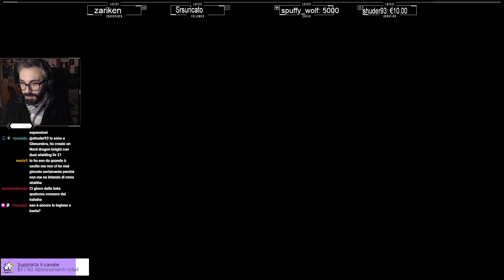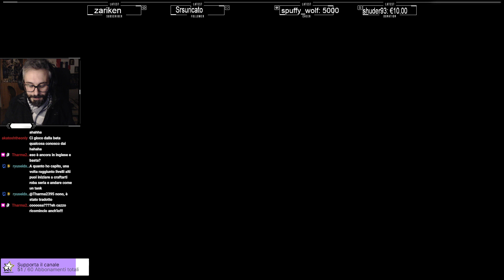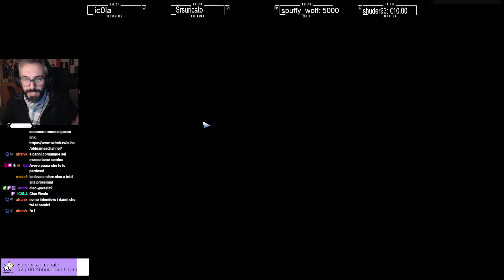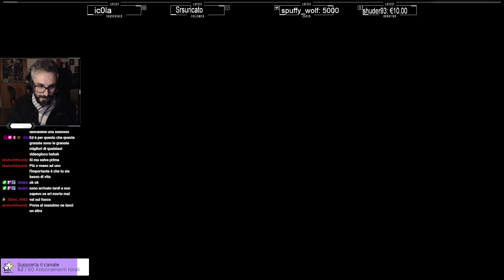PREY | Verso il laboratorio #3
00:00 Chiacchiere
11:23 Puntata 3
01:28:10 Chiacchiere di fine puntata